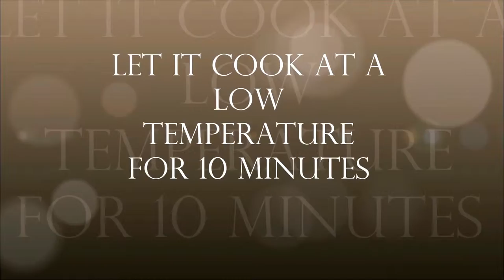RICE RECIPE | GURR K CHAWAL RECIPE | JAGGERY RICE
Check out the Second video of Ramzan, Shan e Iftar Cooking, delicious, Jaggery Rice in Pakistan as Gurr Walay Chaawal. Make your Iftar sweeter by cooking this sweet dish.